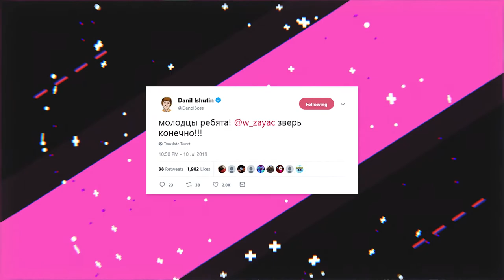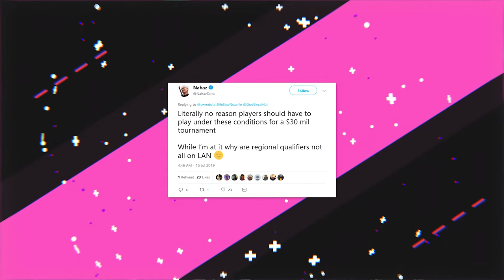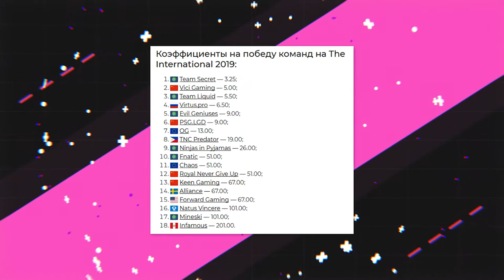HYPE DIGEST: старость в тренде, фавориты TI9, женский состав LGD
Встречайте второй выпуск шоу «HYPE DIGEST». Здесь Enkanis расскажет о самых важных новостях в киберспорте за прошедшую неделю.

Внутри:
- Как будут выглядеть игроки в старости;
- О возрасте участников The International и прогнозах букмекеров;
- Новые рекорды Underlords;
- Женский состав LGD;

☀ Смотришь выпуск тогда, когда он уже устарел? Читай свежие и актуальные новости на сайте